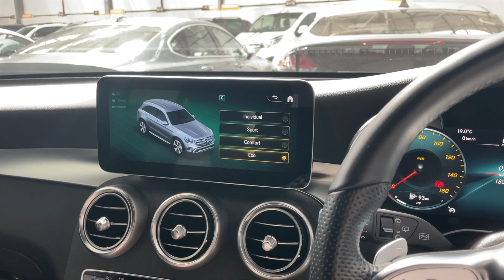Mercedes-Benz GLC Class 2.0 GLC220d AMG Line (Premium) G-Tronic+ 4MATIC Euro 6 (s/s) 5dr